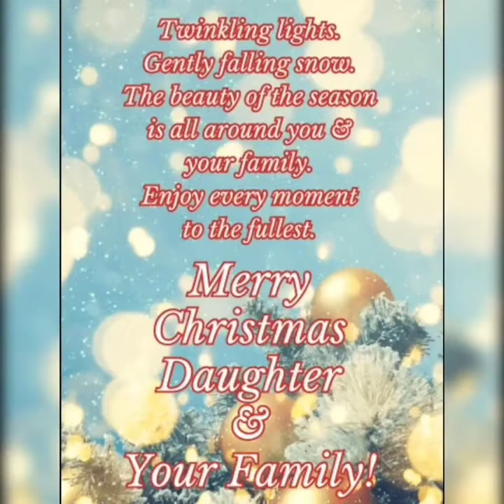whatsapp Dp for merry Christmas ⛄🎄//Beautiful pic 😊//Beautiful whatsapp Dp or profile pic 😊💞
Merry Christmas
Beautiful whatsapp Dp
Whatsapp Dp
Dp photo
profile pic
merry Christmas whatsapp Dp